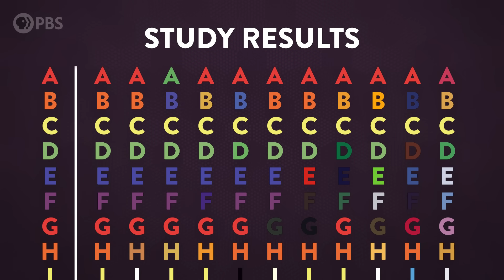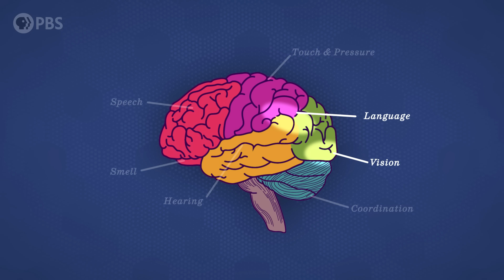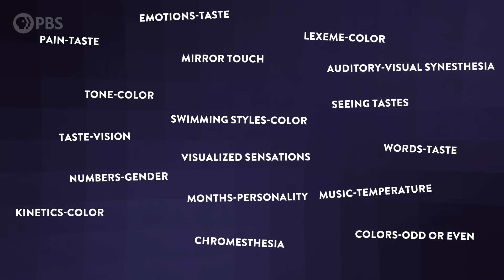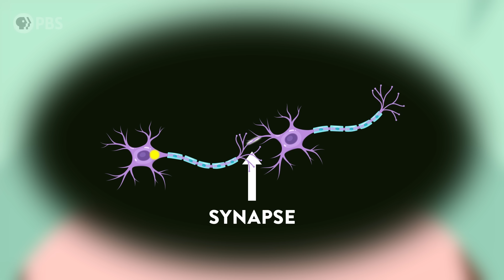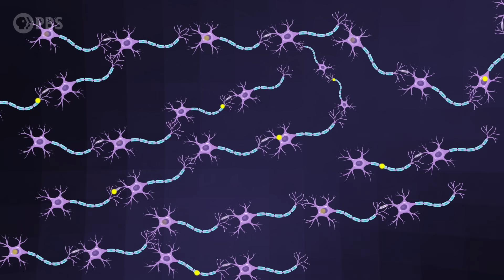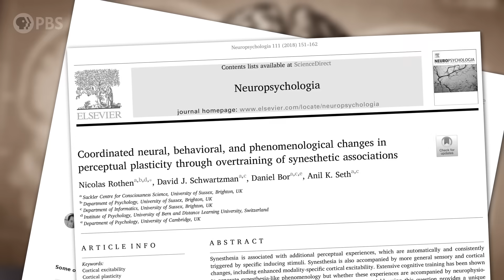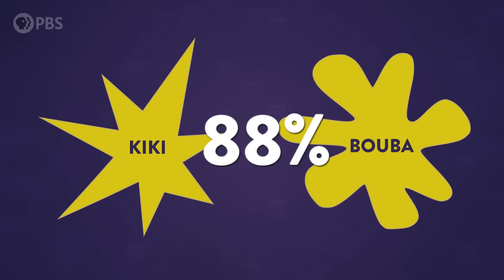The Weird Reason Some People Can Taste Colors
↓↓↓ More info and sources below ↓↓↓

Did you know some people 'see' letters in color or 'taste' music? In this video, we’ll talk about synesthesia, how it works in the brain, and why some people experience these fascinating sensory connections while most of us don’t.

High fives to all our Brain Trust Patrons:

Olivia Ruiz
Mike and Patty Loftis
Ed Eyden
Jennifer Burton
Holly, Brett, and Ashe Bullion
Jaap Westera
Barbora Bei
dani bowman
David Johnston
Baerbel Winkler
Eric Meer
Karen Haskell